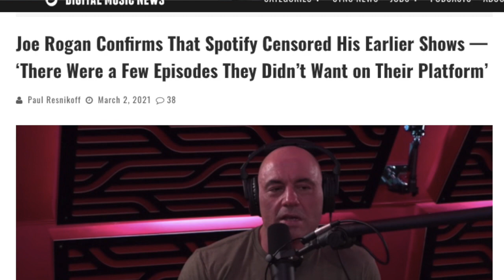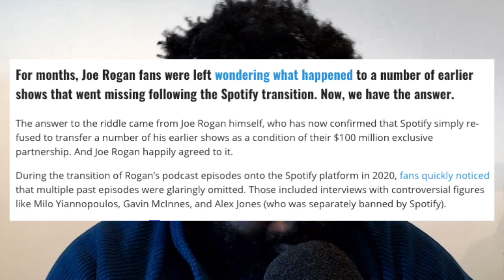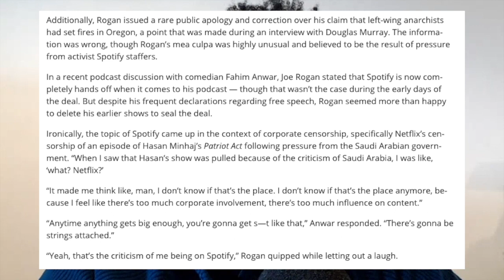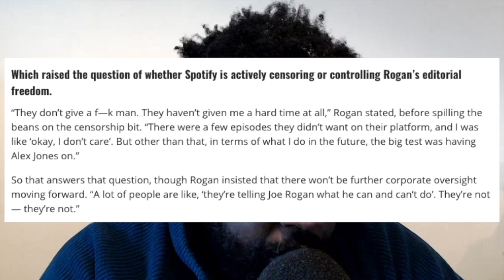Joe Rogan LIED About Spotify Censorship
He Did It Again...